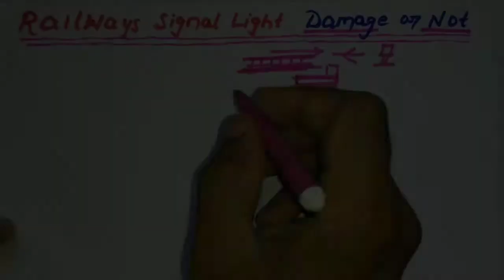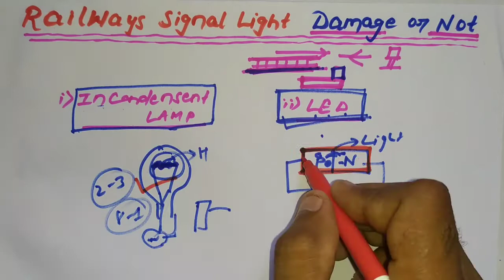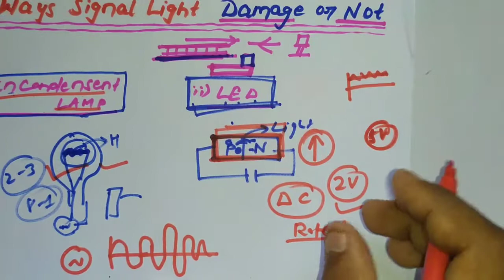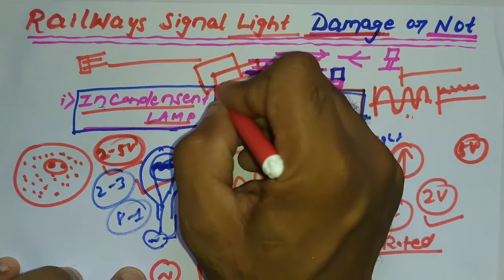Railways Track Signal Light खराब होते है या नही | Which Light used in railways signal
Aaj is video me Railway Signal Light kharab hote hai ya nahi iske bare Bataya hu. Asha hai ki video pasand Aayi hogi.